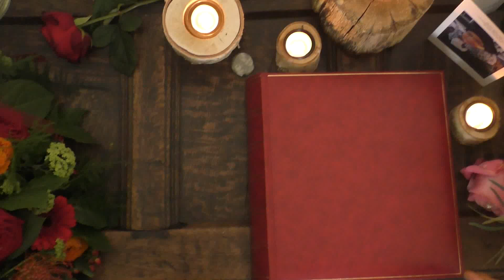Unforgettable - Natalie Cole, Fotoboek Petty Haverman I.M.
Het leven van Petty Haverman in foto's